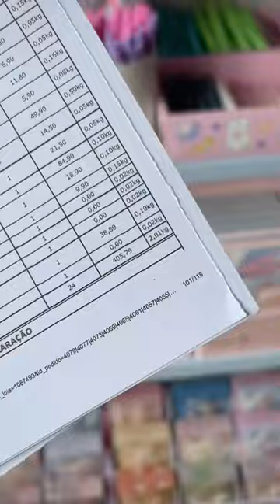Essa compra da Laís ficou TUDO! 🤩❤️ E melhor, com FRETE GRÁTIS! 🎉